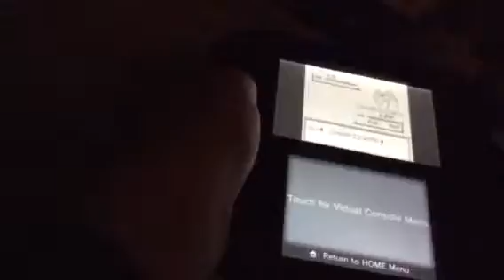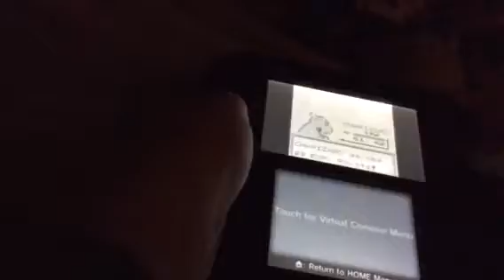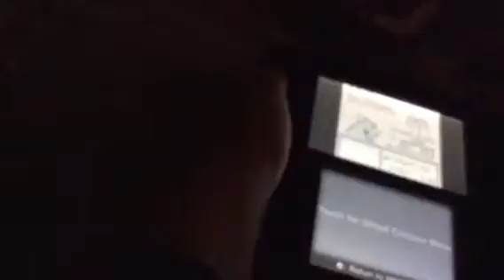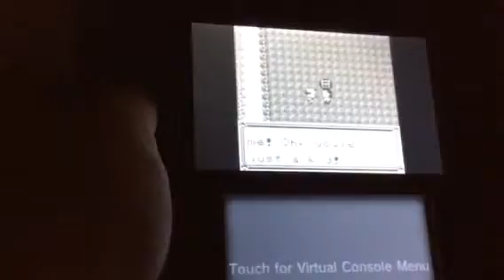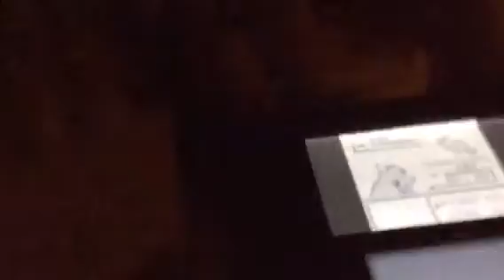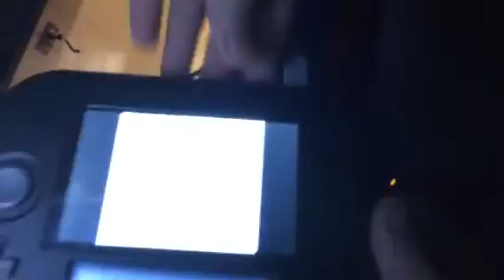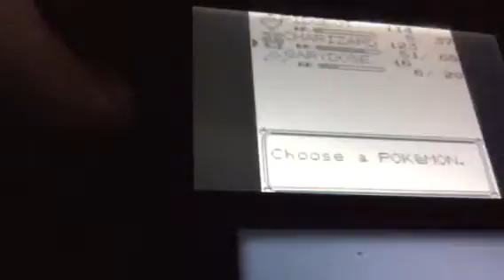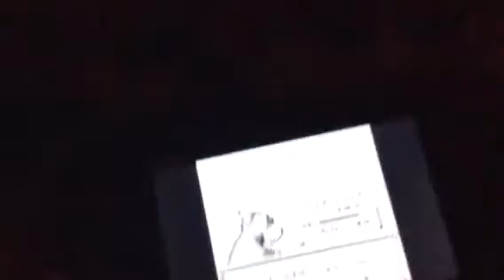Pokemon ep 1 pt 1